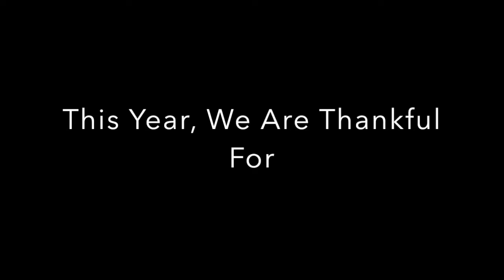New Hampshire 2017- Head Full of Dreams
Filmed and edited by Kathryn Amenta